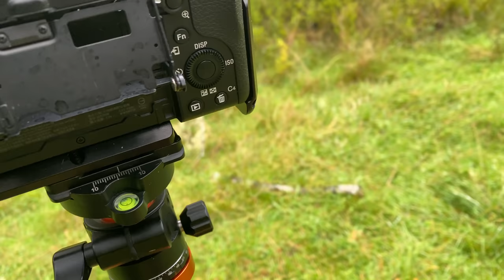Camping in RAIN - 2 Nights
Bruce and I spent 2 nights in the wilderness for a very wet hammock camp in the rain.  I took 2 hammocks: @OneTigris KOMPOUND and@kbwaddy  Blackbird XLC.  Tried them one night each.  Also had my @EnlightenedEquipment Revelation top quilt and my​ @TaysonWhittaker  under quilt.  Oh and I almost set fire to the entire camp when my Trangia 27 fell over and the fuel split everywhere.  Big flames.

If you'd like to contribute a coffee to me or a treat for Bruce

Other gear: Youngstown Gloves FR Waterproof Ultimate, Agawa Boreal saw, Stanley hatchet, @TOPSKnivesofficial Tahoma,  Tatonka Bison pack, Treknology camp chair, REDCAMP grill, Swanndri Ranger Extreme and Bush Shirt, Stony Creek Tundra Jacket, @hunterselement Obsidian pants, @Fjallraveninternational Vidda Pro pants, Hunting and Fishing gumboots, Nightcore headlamp, @SonyAlphaUniverse a6600 camera and @Apple iPhone 11 Pro Max & @ROLEX Sea Dweller Deepsea

Sony a6600
3F UL Gear Tarp:  shorturl.at/CNY14
Fjallraven pants
Thermarest Pad
MSR Hubba Hubba
Flextail Pad Pump
Aquaquest Tarp
Wooly Mammoth Blanket
Danchel Tent Stove
OneTigris Smokey Hut
Camping Chair
Bivy bag
Zoom h1n recorder
Cooking Grill
Trangia 27 Stove
Trangia 25 Stove